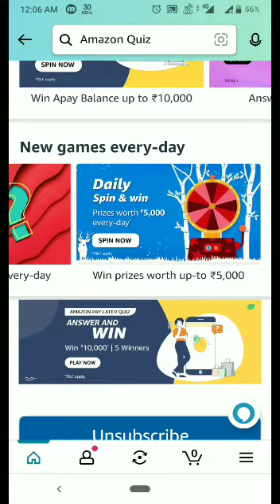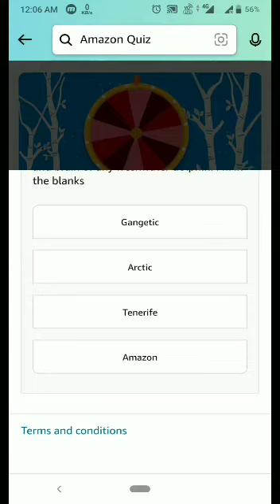Amazon Quiz Today | Amazon daily quiz answer | 3 February 2023 | Tech Mental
Topics covered:-

Tech Mental
Amazon quiz
tech mental
3 February Amazon quiz
Amazon
Quiz
Flipkart quiz
Amazon quiz
Amazon
Quiz